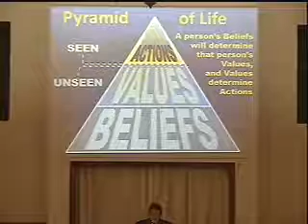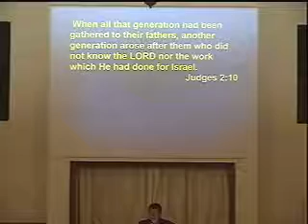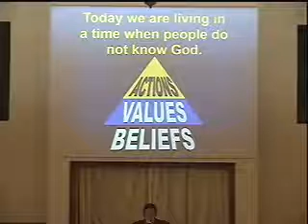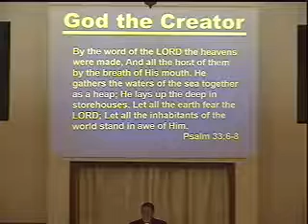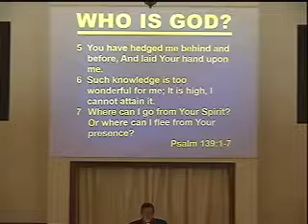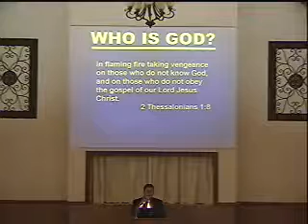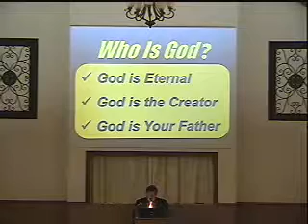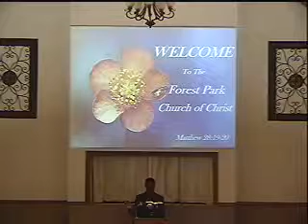Who is God?